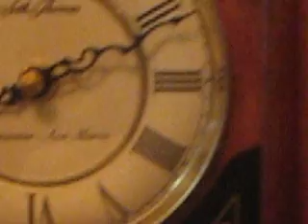2 CLocks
Here are 2 clocks. The FIrst one you see is a wood burning artwork. My mother did the woodburning artwork around 1975, and a jeweler put a Quartz Movement on the woodburning artwork. I found this at a Garage sale in 2007 or 2008. The Jeweler retired around 92, but he also made other clocks fixed clocks, and fixed watches. The 2nd clock you see is a Seth Thomas CLock that does westmister chimes, that is laso battery operated.